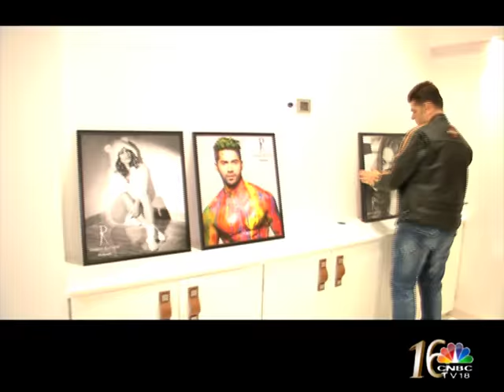Being A Celebrity Photographer -Dabboo Ratnani On Weekender, CNBC-TV18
Shruti Mishra, CNBC-TV18 talks to Celebrity Photographer, Dabboo Ratnani about his journey as photographer and working with capturing celebrities on his candid camera